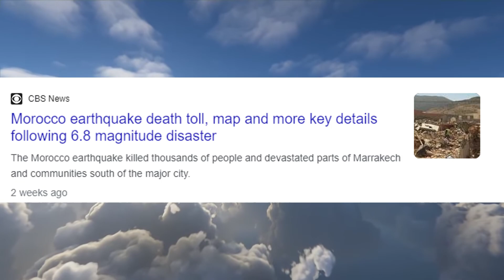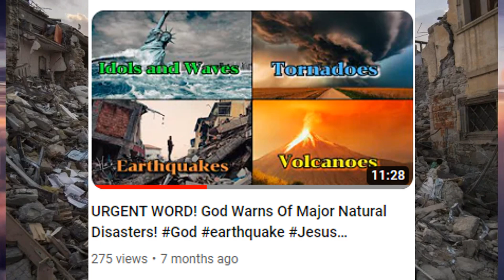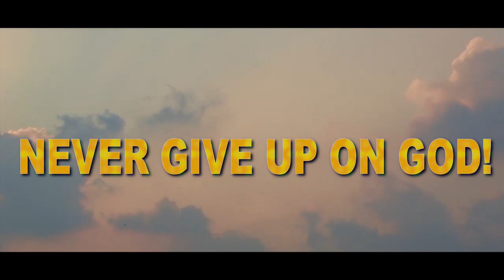God's February 15th Warning On Major Earthquakes Continues Fulfilling!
One on One Talk:
1. Download the Discord app

Background: 0:00
Prior Word: 1:33
Events: 2:18